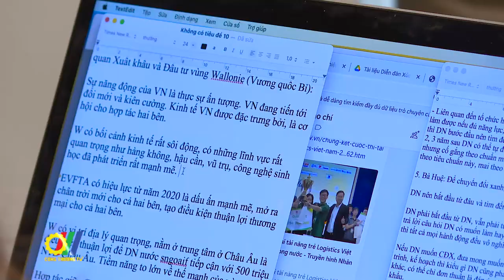Cục XTTM ký kết Ý Định thư với Phái đoàn kinh tế thương mại vùng Wallonie (Vương Quốc Bỉ)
Trong Liên minh Châu Âu, Vương quốc Bỉ là đối tác thương mại lớn thứ 6 của Việt Nam, trong ASEAN Việt Nam là đối tác lớn thứ 2 của Quốc gia này. Với chuyến thăm của phái đoàn hơn 20 doanh nghiệp vùng Wallonie-Vương quốc Bỉ tại Việt Nam lần này là dấu ấn quan trọng cho phát triển kinh tế thương mại hai nước…